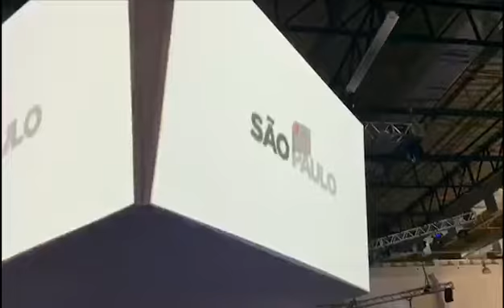João Doria PSDB governador na Latam Retail Show